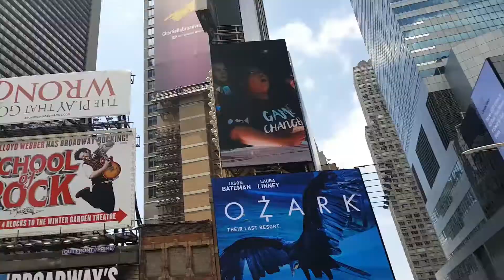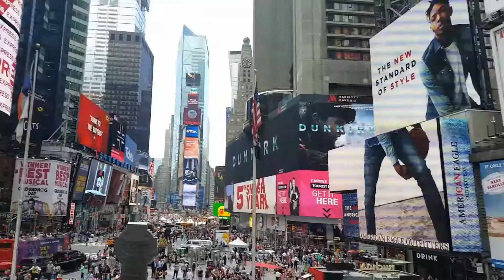New York Memories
Images from New York ,Puerto Rico ,Grand Turk, S.T. Thomas, Bahamas